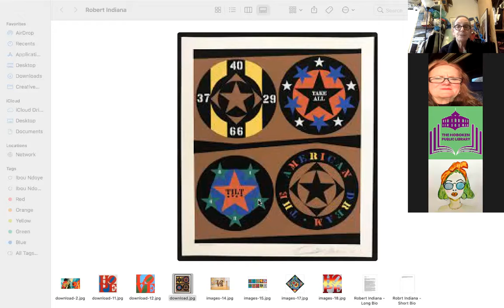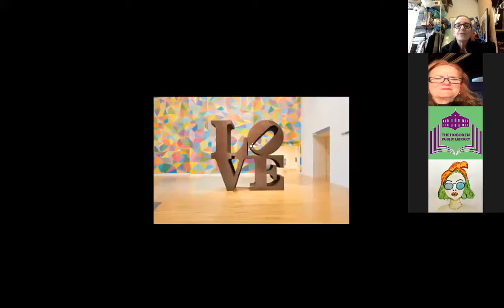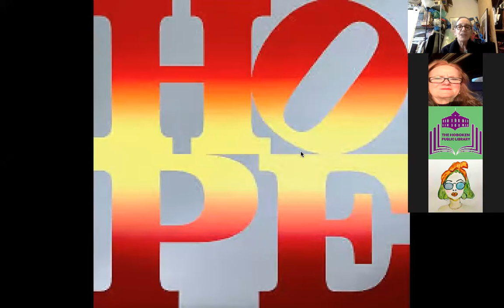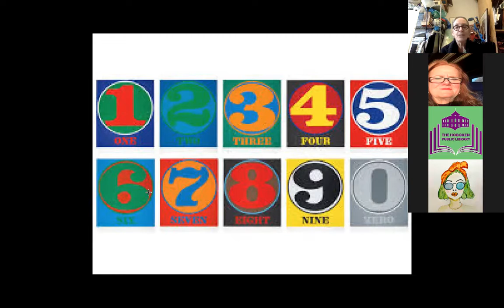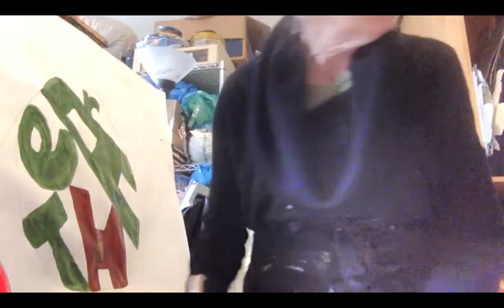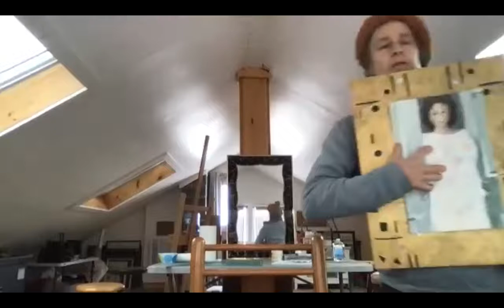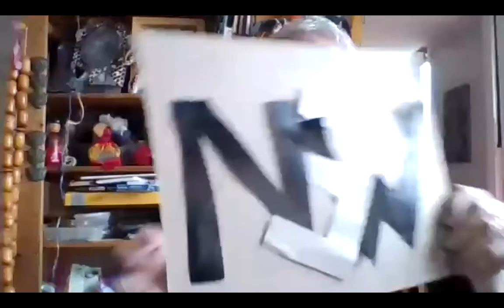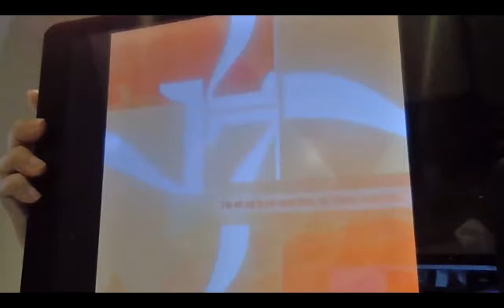Liz Cohen Art Classes Jan 19 2022